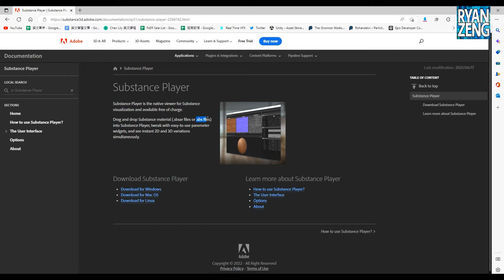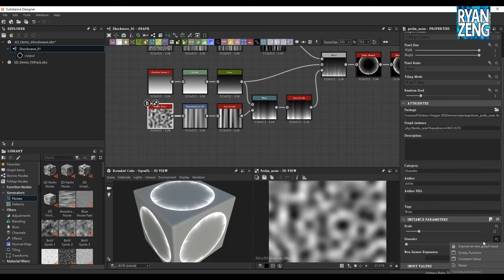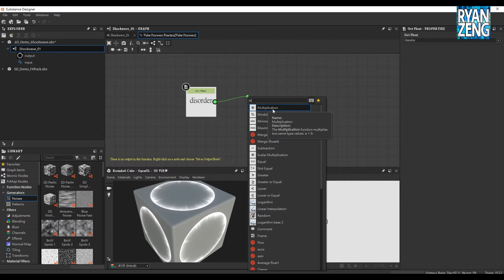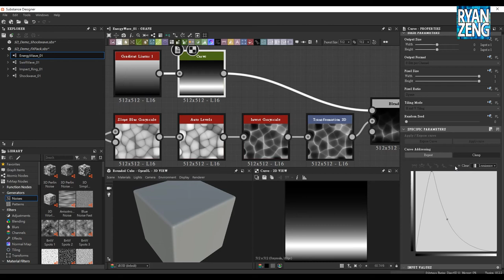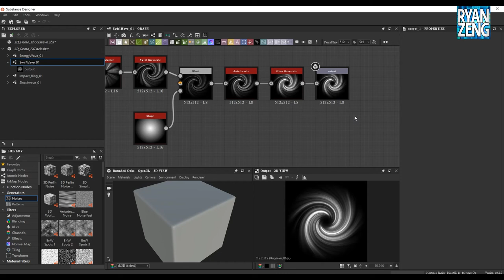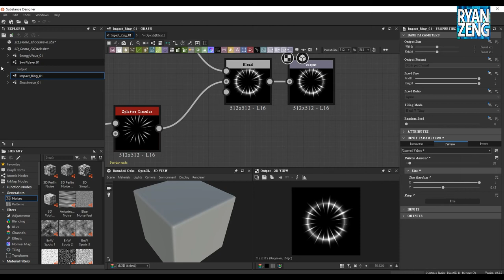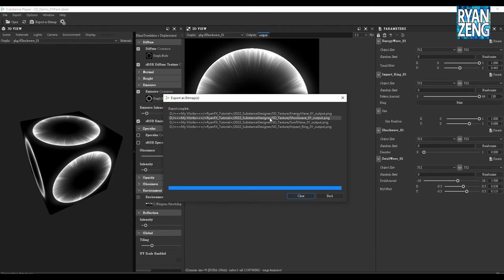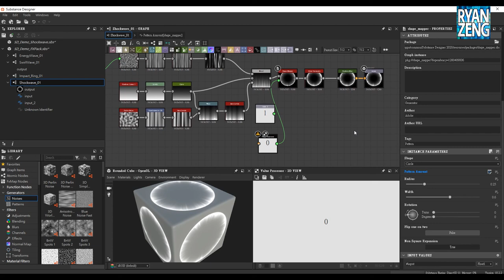RzFX Substance Designer for Texture Asset | 製作貼圖資料庫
分享透過SD製作特效貼圖並且製作動態參數，將結果發佈成SBSAR檔，再透過Substance Player進行讀取與調整，加速效果與團隊的共享與製作效率。